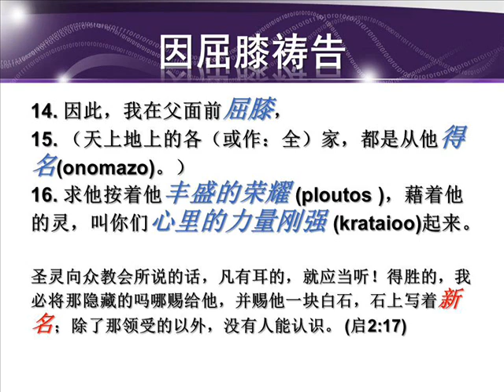Name on Above 你天上的名字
2011年11月27日，星期天
曾仪生牧师证道
讲道精华

"我已经给你们权柄可以践踏蛇和蝎子，又胜过仇敌一切的能力，断没有什么能害你们。然而，不要因鬼服了你们就欢喜，要因你们的名记录在天上欢喜。 "（路加 10：19-20）